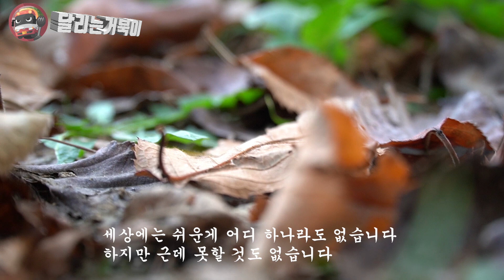버스와 터미널 feat유투브개설1주년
버스채널을 한지가 어느덧  10월30일이면 1주년이 되는 날입니다
지금까지 버스채널을 운영하면서 애로사항도 많았고 우여곡절이 참 많았습니다 하지만 이렇게 구독자분들과 시청자들의 성원과 더불어서 사측과 동료분들 또한 보이지 않은 곳에서 응원도 있었기에 지금의 달리는거북이가 있지 않았나 생각합니다
앞으로도 더 유익하고 재밌있고 공익채널로 여러분들께 보답하겠습니다 감사합니다